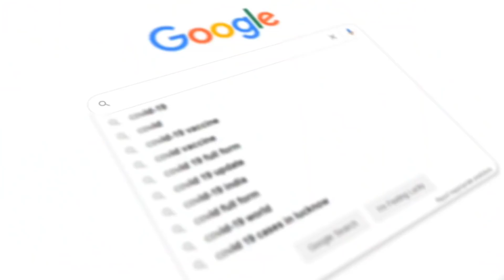জনপ্রিয় মুসলিম ক্রিকেটারদের বউ এবং তাদের পেশা সম্পর্কে জানুন | Famous Muslim Cricketers Wifes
বিশ্বের জনপ্রিয় মুসলিম ক্রিকেটারদের বউ এবং তাদের পেশা সম্পর্কে জানুন | Famous Muslim Cricketers Wifes | Imran Tahir | Hasim Amla | Mahmudullah Riyad | Moeen Ali | Tabtiaz Shamsi | Mojammed Shami | Usman  Khawaja | Wayne Parnell | Misbah-ul-Haq | World Famous Muslim Cricketer Wife